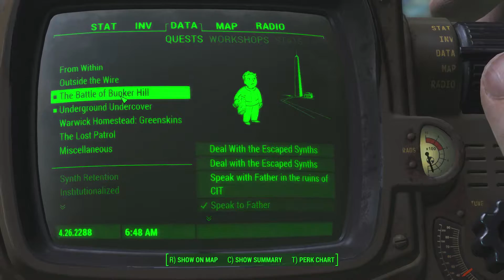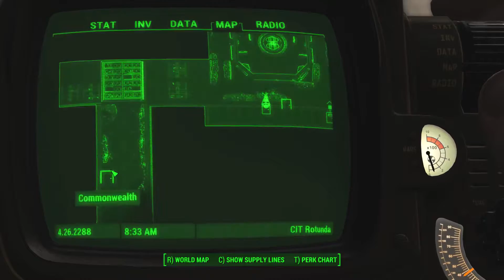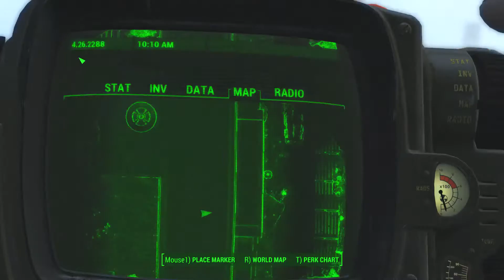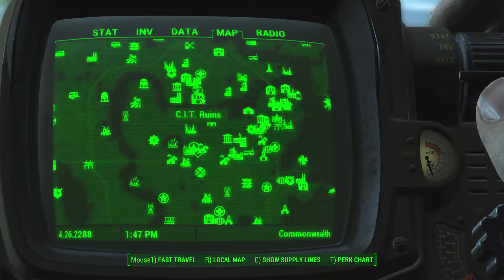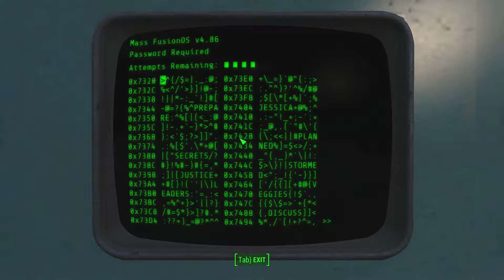Fallout 4 Part 175 | New Friends And Enemies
Taking over the Institute and pissing off the Brotherhood, just another days work.